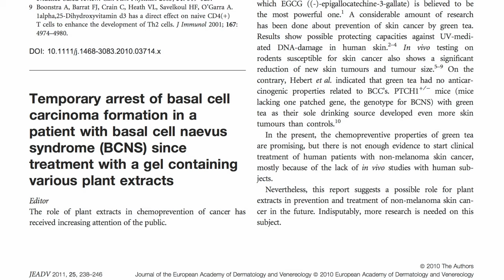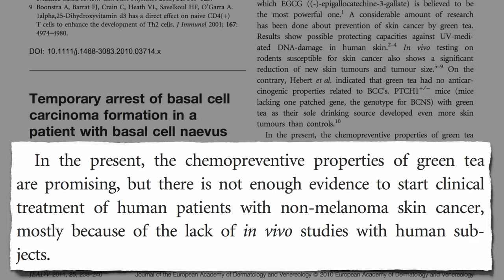Treating Gorlin Syndrome With Green Tea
DESCRIPTION: Gorlin Syndrome, also known as basal cell nevus syndrome, is a rare genetic condition in which one's body becomes covered in skin cancers. An astounding case is reported of a woman suffering from the syndrome whose cancer progression was apparently reversed with topical green tea body wraps. Though the condition is rare, skin cancer is not. In fact, it's the most common cancer in the United States. This information builds on research studying the ability to reverse other cancers, see Cancer Reversal Through Diet? The woman's case described here is a testament to the power of plants It's in line with research on things such as cinnamon saffron watermelon flaxseeds and Indian gooseberries Since there are little or no downsides to the previously listed items--if anything lots of positive side effects--I rarely hesitate to prescribe such natural products in my own medical practice.

This is the third video of a four-part series about the latest discoveries on tea. See Antimutagenic Activity of Green Versus White Tea and Is Caffeinated Tea Dehydrating? for the first two. Tomorrow I'll close out with Treating Genital Warts with Green Tea

Have a question for Dr. Greger about this video? and he'll try to answer it!

Image Credit: Dr. Nameer Al-Sudany and Touch Beauty.